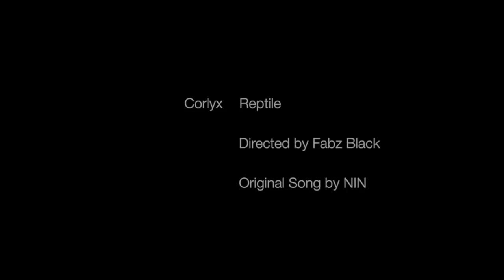CORLYX - REPTILE (NIN Cover)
Track 1 on Nine Inch Nails Tribute Compilation "We're In This ToGother" by Tribulations

- Arrangement by Corlyx
- Mix & Master: DTuned MPG